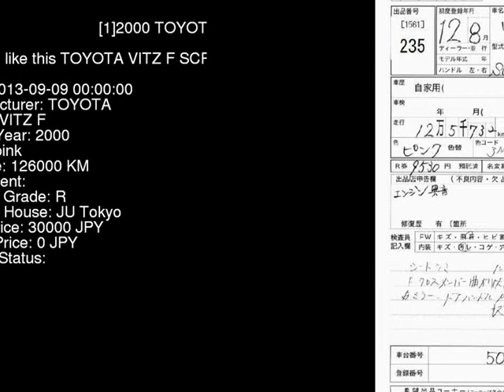2000 TOYOTA VITZ F SCP10 - Japanese Used Car For Sale Japan Auction Import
2000 TOYOTA VITZ F SCP10 - Japanese Used Car For Sale Japan Auction Import SCP10,TOYOTA,VITZ,F,JU Tokyo,jdmvip,vip,jdm,cars,japan,jdmvip.com,japanesecars,usedcars Japanese Used JDM Car For Sale At Auction in Japan for Import